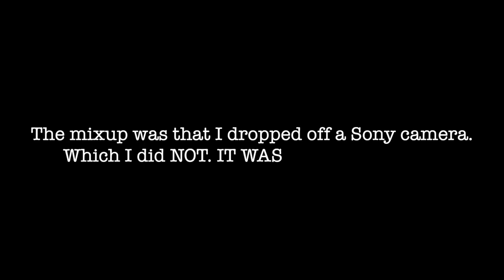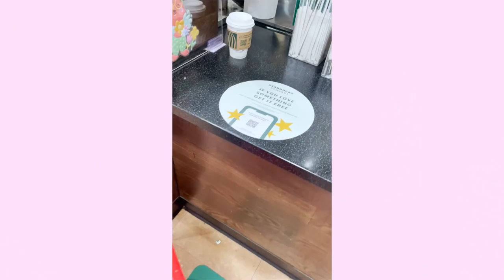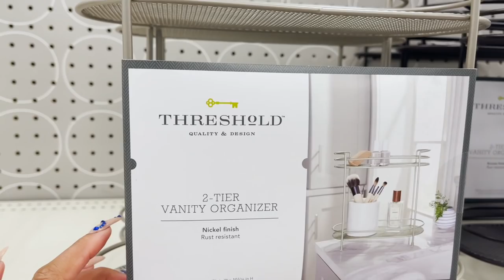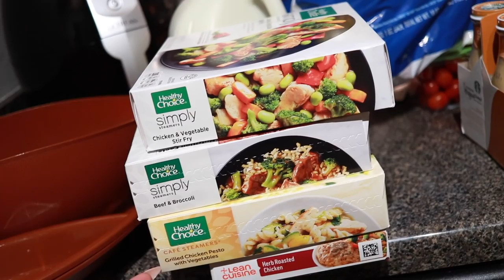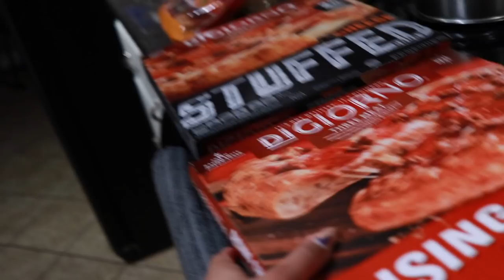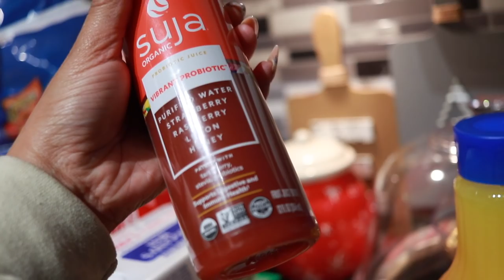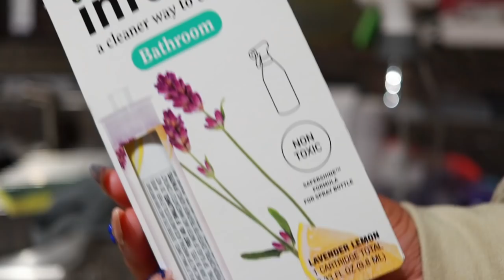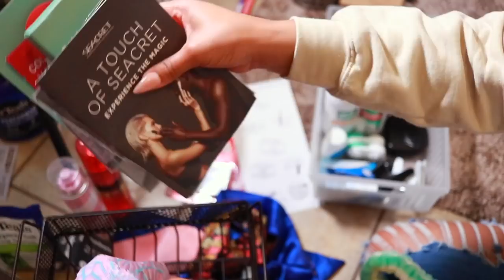WEEKLY VLOG: Driving Again + Organization + Groceries + New Bathroom Pieces + Stuntin on First Lady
This week I'm taking you along with me driving again. Getting ready with me for Sunday Service, perfume, outfit details and how i stunt o the first lady lol (insider). Shopping run to Target, Best Buy, and Starbucks. a few bathroom updates, new perfume organization, under cabinet storage enjoy the weekly vlog.

infuse bottle + all purpose cleaner
bottle + bathroom refill
all purpose refill
Bathroom cleaner refill
two tier organizer
threshold vanity organizer
spray bottle command hangers

⇣Drop It In The Mail, allofdestiny Will Tell:
Destiny Chalmers

ᶫᵒᵛᵉᵧₒᵤ
allofdestiny ❤